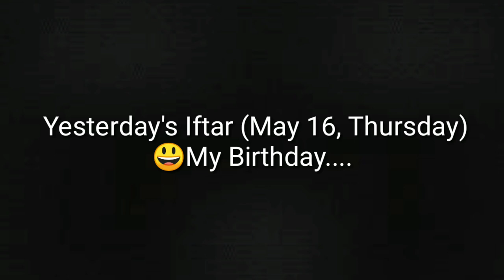ചിക്കൻ പോപ്സ്റ്റിക്കും ഇന്നലത്തെ ഇഫ്താറും || Chicken Popstick Kebab|| Iftar Meal || Ayeshas kitchen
ചിക്കൻ പോപ്സ്റ്റിക്കും  ഇന്നലത്തെ ഇഫ്താറും || Chicken Popstick Kebab

Our Iftar Meal

Mango coconut milk delight-  a simple tasty drink with coconut milk and mango ( no cooking required)

Other iftar recipes 2019

Hey friends...Here am back with a healthy chicken snack - chicken kebab . It's very easy and simple to whip this chicken snack and is a less mess snack recipe. I had shared the recipe for malai sheesh kabab few months before. This  recipe for kabab is almost the same except the steaming process .Here am steaming this kebab mixture before shallow frying which makes this kebab do easy and perfect for shaping them into desired shapes.

சிக்கன் கபாப்